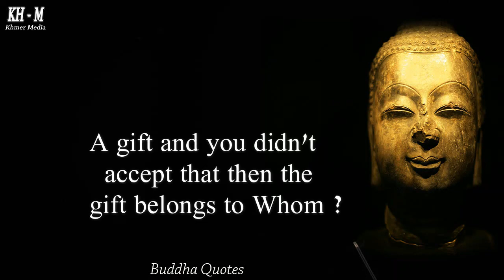Buddha quote on positive thinking 006